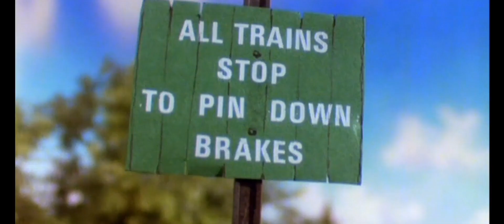Precy's predicament Instrumental (BTWF Remake)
I made this video when I was bored